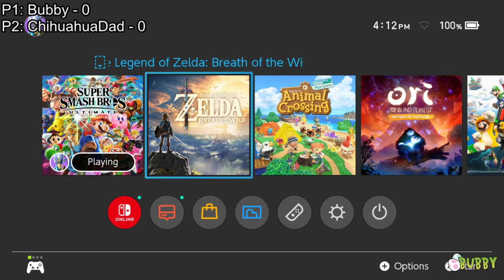Bubby on no warmup :^) (Zelda/Pyra + Mythra) vs ChihuahuaDad (Bowser) @ TLF Resurrection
Seriously I just got done finishing stream setup with no time for any games and they called my match lol